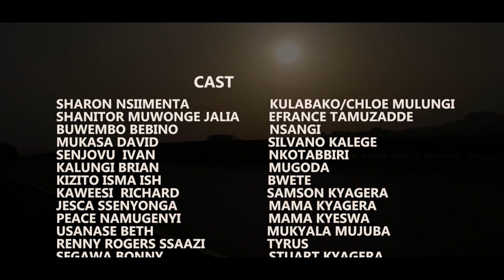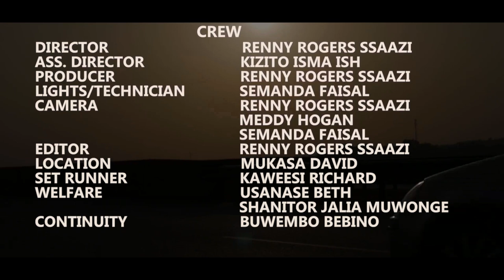Kulabako S01EP48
After the death of her rich father, Angelina Chloe Mulungi/Kulabako finds herself in a low life where she is mistreated. it is later revealed that she lives with a woman who killed her mother and stole all the property that belonged to her. Angelina Chloe must fight tooth and nail to revive her father's property. On the other side, Nsangi, Tamuzadde's loved daughter is Angelina's confidant but she is convinced whatever must be hers is taken up by Angelina.
Everything falls apart when Nsangi falls in love with Angelina's long time boyfriend.

Written,Produced and Directed by RENNY ROGERS SSAAZI
LET'S LEARN AS WE ENJOY